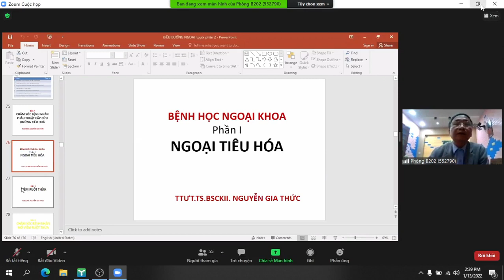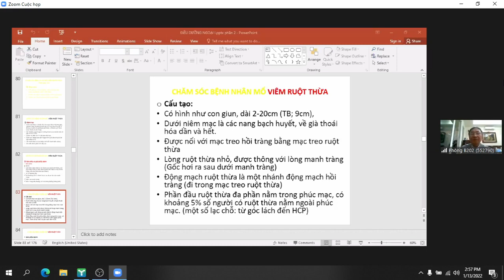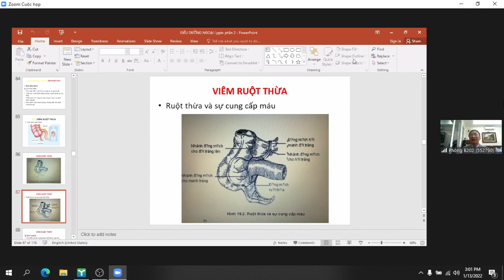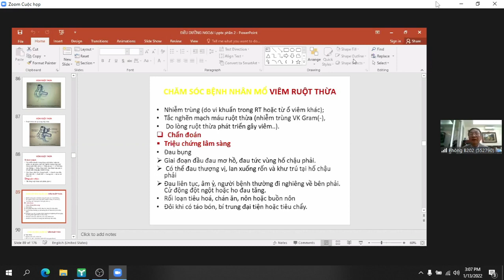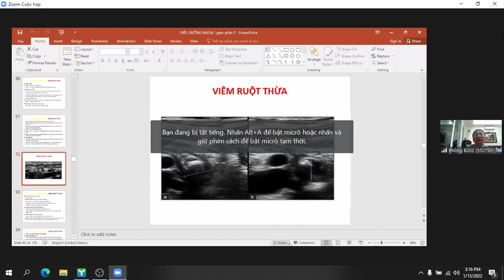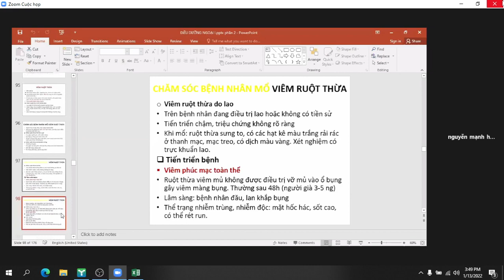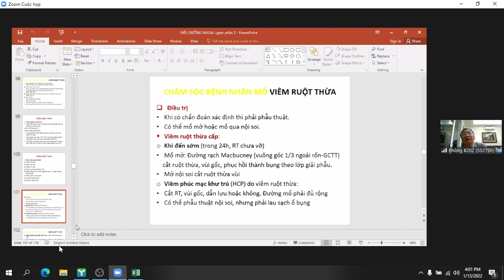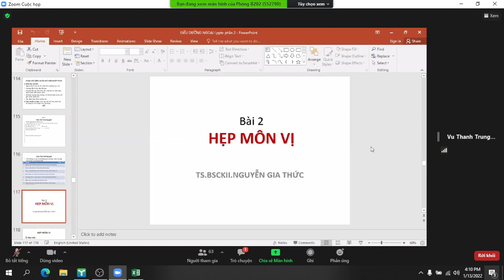BÀI GIẢNG Y KHOA: VIÊM RUỘT THỪA - BỆNH HỌC NGOẠI TIÊU HOÁ